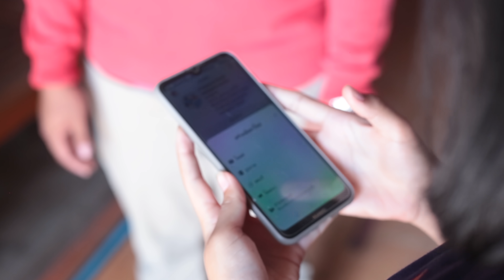ละครธรรม เรื่อง ฮีโร่จอมปลอม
อาชีพน่าอดสู...สร้างภาพเป็นคนดี เรียกยอดวิวบนโลกออนไลน์